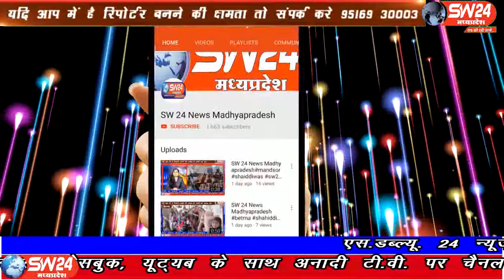sw24news barwah, 17.09.2019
मध्यप्रदेष के बड़वाह मोरटक्का ओमकारेश्वर के पास वाली नहर के अंदर एक शव मिलने से सनसनी फैल गई मामला मांधाता थाना क्षेत्र के अंतर्गत बताया जा रहा हैsw24news